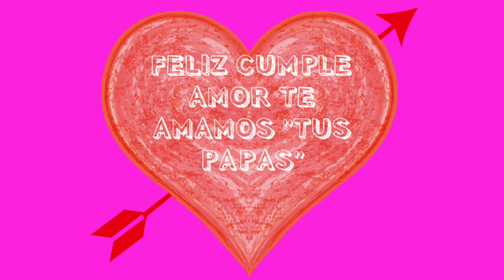Cumple 2 Victoria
2 añitos de Victoria Pilar Garcia Rios